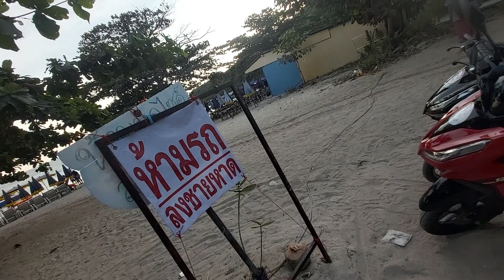23 February 2023